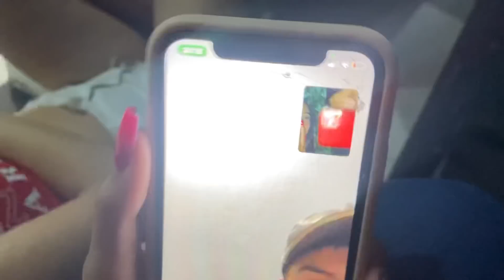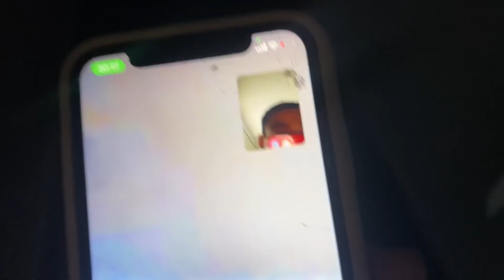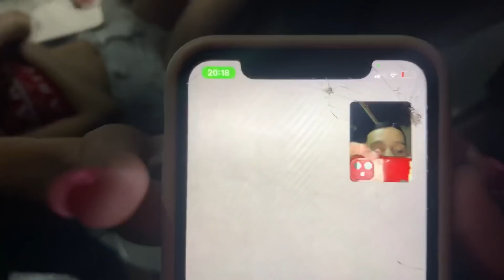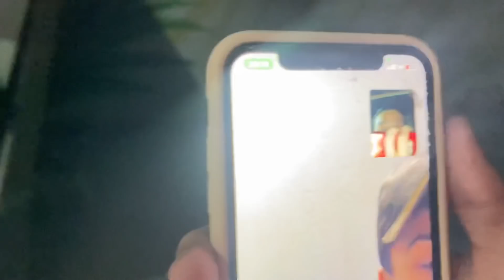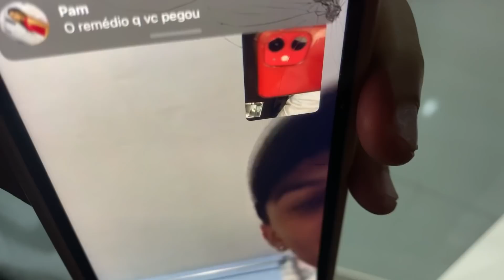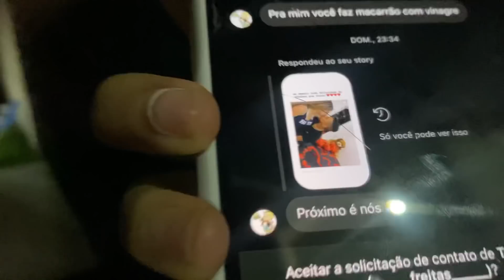FREITAS QUER PEGAR A NOVATA / ELA QUER O P9